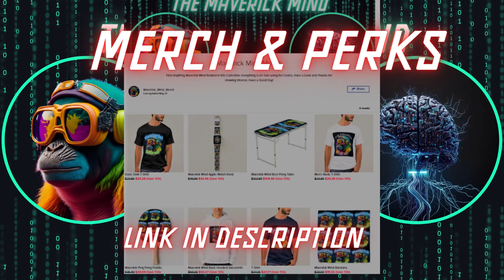SIGMA INFJ's: Do THIS to STOP Attracting Narcissists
If you're a Sigma INFJ seeking to stop attracting narcissists, this video holds the key to your empowerment and liberation, answers why Sigma INFJs attract Narcs and how to mediate this uninvited guest. Don't miss out on understanding the enigma and taking control of your relationships."

Chapters:
00:00:00 Intro
00:01:42 The Dance with the Narcissist
00:04:05 The Allure of the SIGMA INFJ
00:05:00 The Side Effects of Vulnerability
00:06:02 Breaking the Cycle

Credit: elevenlabs.io